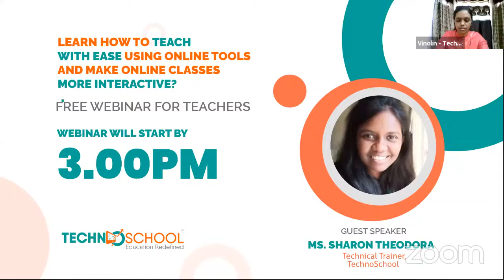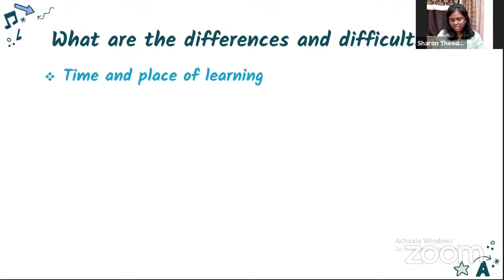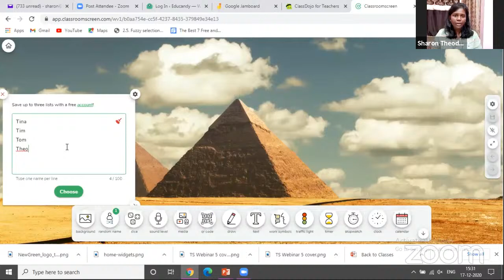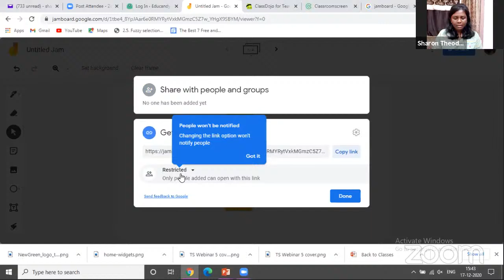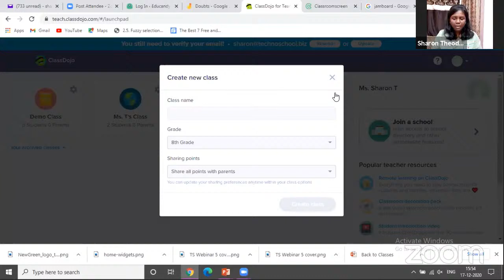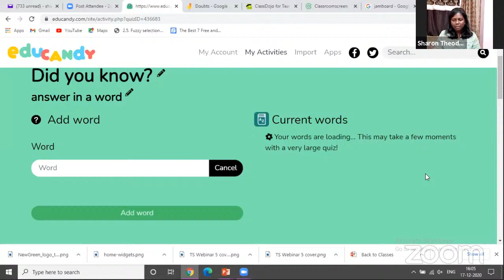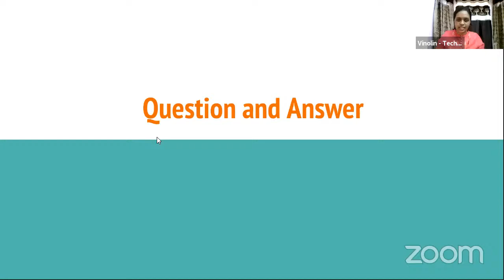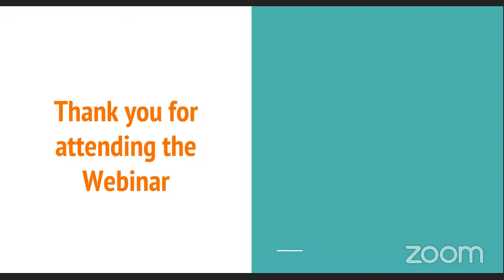TechnoSchool Webinar 5: My Interactive Classroom ( Speaker: Ms. Sharon Theodora )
- How to teach with ease using online tools?
- How to make your online classes more interactive?
- How to encourage collaborative learning among students?
- How to create interest among students with rewards and badges